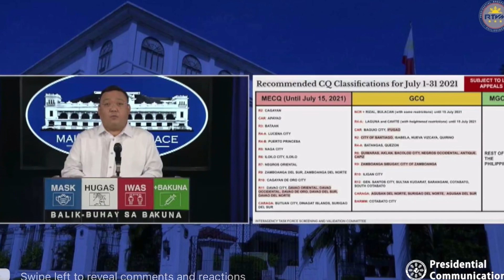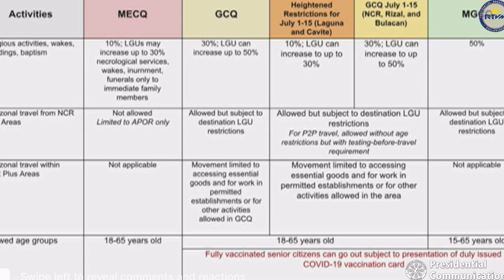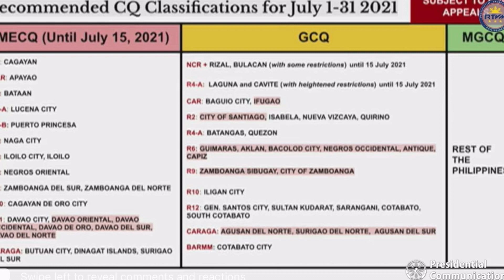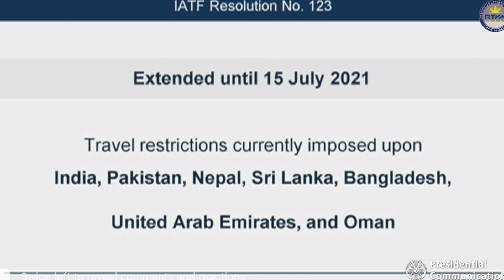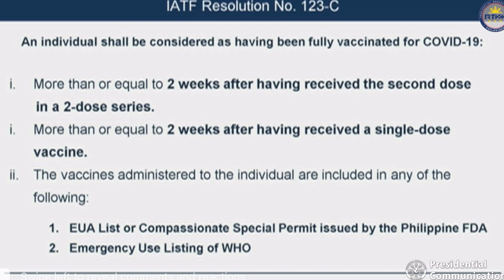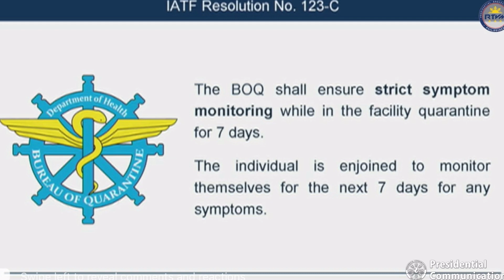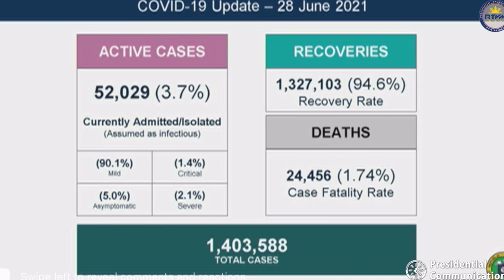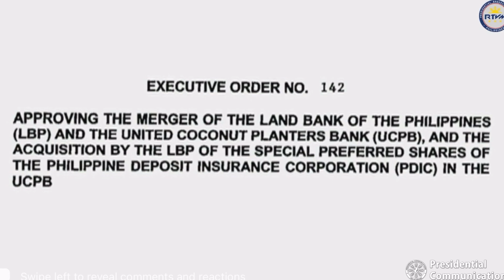GOOD NEWS! CONFIRMED! FULLY VACCINATED TRAVELLERS FROM GREEN COUNTRIES: SHORTER QUARANTINE DAYS!